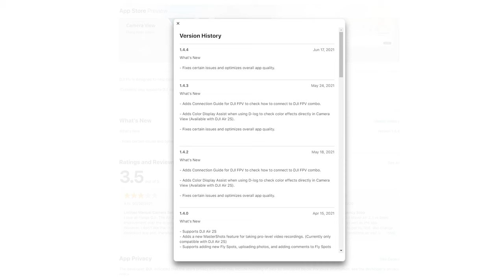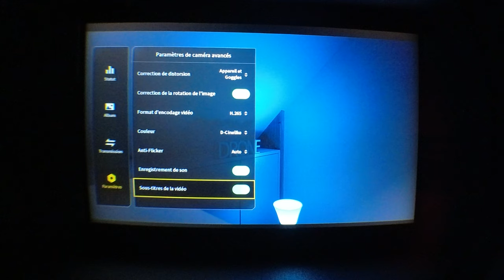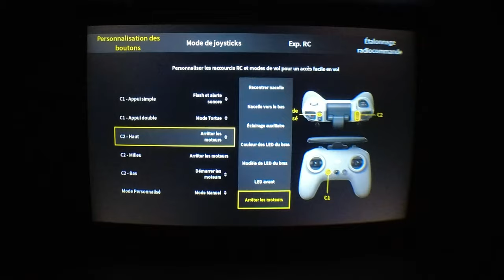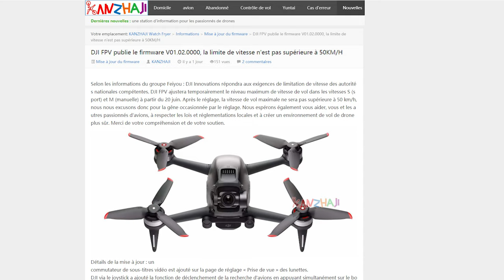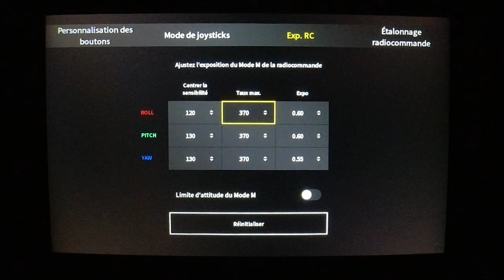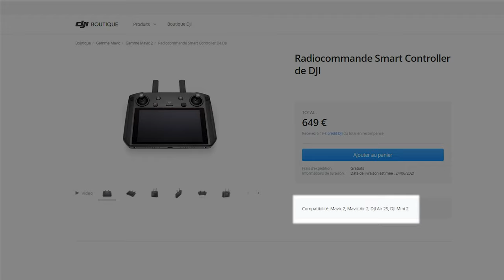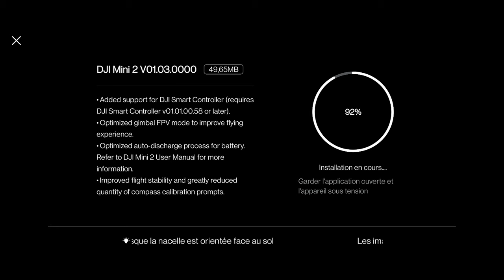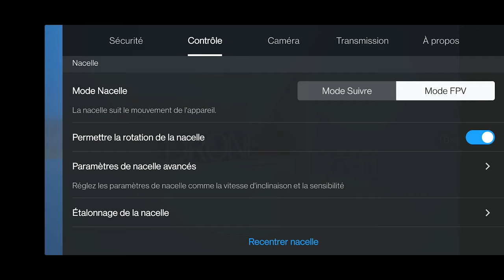MISES À JOUR FIRMWARE DJI FPV et DJI MINI 2 + DJI FLY 1.4.4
Mi juin 2021, des mises à jour firmware pour le MINI 2 et le DJI FPV sont disponibles. Il y a également une nouvelle version DJI FLY 1.4.4 (IOS et ANDROID). Pour télécharger la version Android
DJI FPV :
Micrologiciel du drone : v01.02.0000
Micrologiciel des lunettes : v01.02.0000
Micrologiciel de la télécommande : v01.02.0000
MINI 2 :
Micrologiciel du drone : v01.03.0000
Micrologiciel de la télécommande : v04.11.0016

00:00 : DJI FLY 1.4.4
01:00 : Mise à jour DJI FPV
06:10 : Mise à jour DJI MINI 2
09:10 : Les prérequis pour ces mises à jour